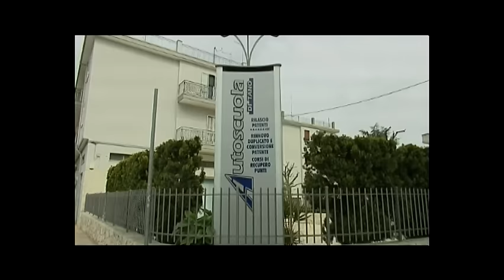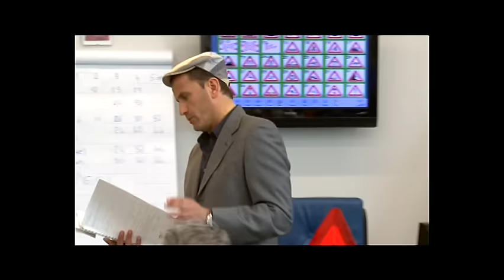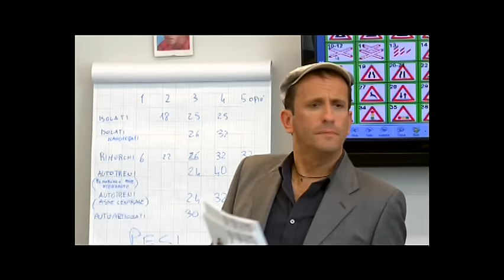Scuola guida - Umberto Sardella